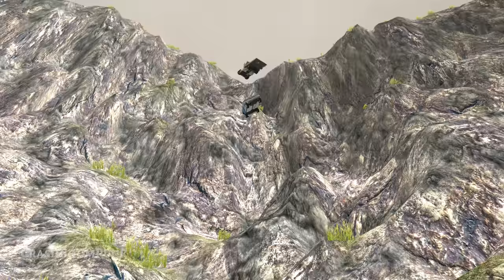Off Road Crashes & Fails #30 – BeamNG Drive | CrashBoomPunk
Hey there! Here’s Off Road with Off Road Crashes & Fails #30 – BeamNG Drive!

Game Info

PC Specs & Accessories:

CPU: Intel Core i9-7980XE @ 4.2GHz
Motherboard: Asus ROG Rampage Extreme VI
Graphics Card: Asus ROG Strix GeForce GTX 1080 Ti OC Edition
Memory: 32 GB DDR4 Corsair Vengeance LPX @ 3200 MHz
SSD Drive (OS + BeamNG): Samsung 960 Pro 1TB
Other SSD Drives: Samsung 960 Pro 512GB + Samsung 850 Evo 2TB
Case: Corsair Obsidian 900D
Power Supply: Corsair AX1200i
Steering Wheel: Thrustmaster T150 Pro
Monitor: ASUS ROG Swift 279Q
Envavo Heatbuff